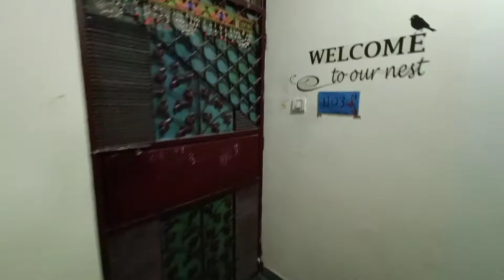Finally mama bacho se milne agaye ☺️ | Vlog 213